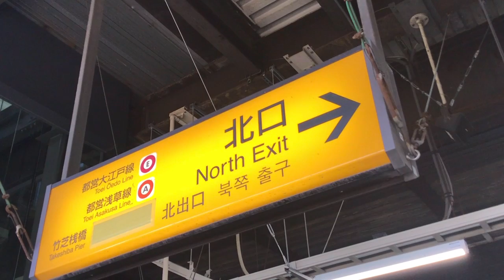JR東日本 浜松町駅 4番線・3番線発車メロディー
JR東日本浜松町駅4番線・3番線の発車メロディーです。